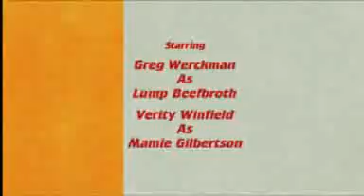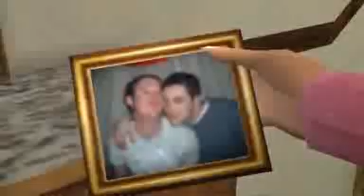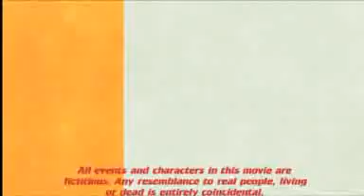Thunder Duck 3: Drop It Like It's Hot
NEW SUIT, NEW PARTNER, NEW PROBLEM! Det. Lump Beefbroth is back and this time he has a new partner, Det. Buck Plankchest. Together they must track down a bomber who is holding Metro City ransom. Will they get over their differences before the city is reduced to rubble? Find out in the latest installment to the exciting action series THUNDER DUCK.

- Ashley Harvest(Executive Producer, Studio Head)